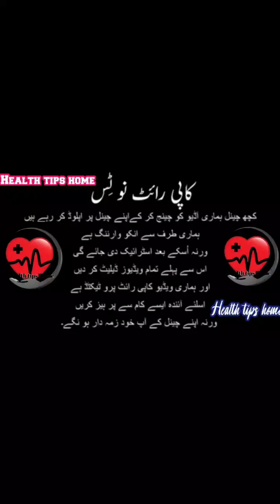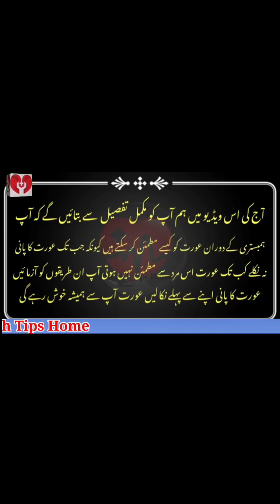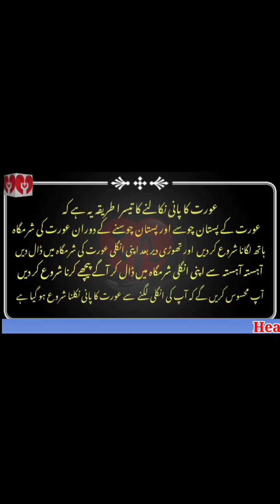Romantic Quotes || Aurat ka pani Nikalny kaye 3 Tareeky || Health tips home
video Title

All procedures are told in easy and collaborat
ive ways in details so watch this juicy video till last..

You Tube. About my latest uploaded videos..

About Health tips Home videos please if any one who watch this video for non profit purpose only.

don't play with your Health hear given.

instructions are constructive information is provided  and for any complex situation always do research on your own consult with professional Doctor always care yourself health..
THANKS

THANKS

THANKS

THANKS